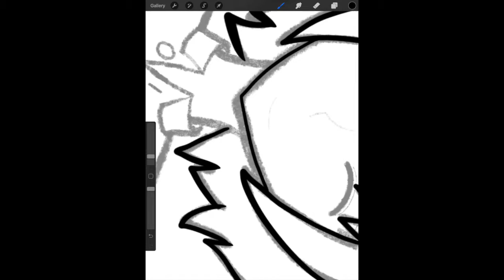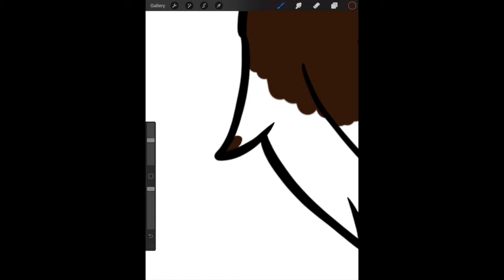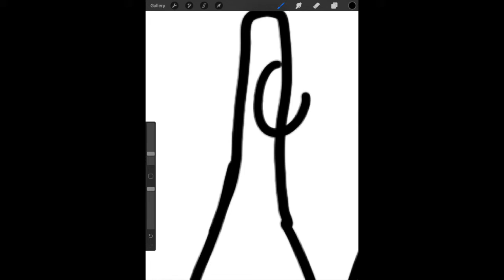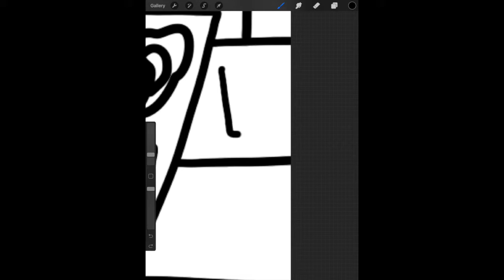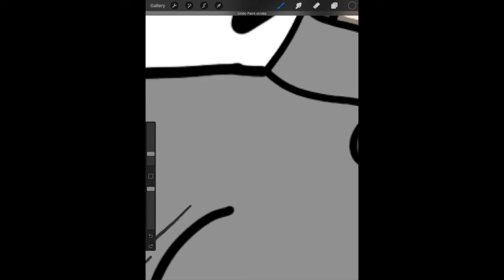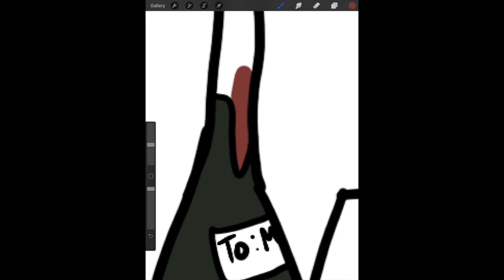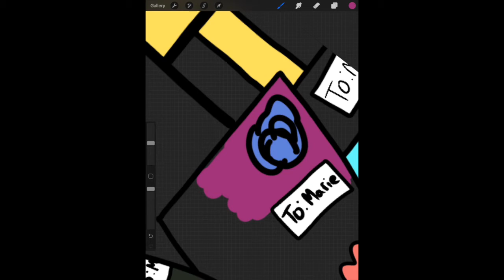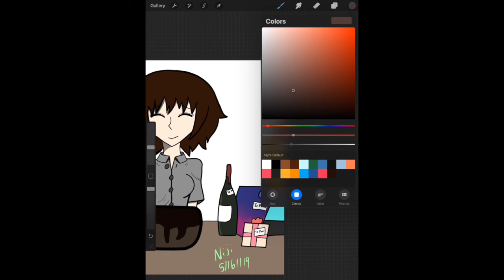OC Birthday! (Speeddraw)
It's May 16th and it's my OC Marie's birthday! Looks like she got a good stack of gifts including from what I can assume some good wine too. Wonder if she gets a day off to chill out and relax on her birthday. maybe the wine she got will be included.

I do have a project coming up where surprise. outside from that cat video I uploaded you'd get to hear my voice! I'm going to try a speeddraw/commentary and fingers crossed it goes well. As for what it's about. you'll see~

Finished Picture: DA is kinda being broken at the moment so I'll put the link in when DA stops being broken!